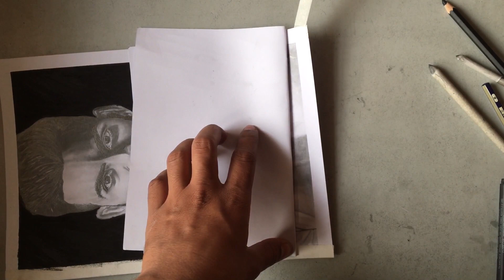Hyper realistic drawing of virat kohli |time lapse|art by shaibar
In this video I’m showing my talent. By making this hyper realistic drawing of Virat Kohli . hope you enjoy

if you want to see more drawing and life-hack tutorials! I would love to show you more things you might be doing wrong when it comes to drawing or just give you some general tips on drawing so you can get better at it! I'm an expert in drawing and i always have some new tips and tricks to improve your drawing or sketching So don't forget to let me know in the comments what you would like to see next!

1. how to draw virat Kohli ?
2. Can i draw virat kohli ?
3. How to draw virat Kohli for beginners ?
4. How take measurements ?

TOOLS I USED⬇️

∆PENCILS
-Faber-Castell Graphite Sketch Pencil

-Staedtler Mars Lumograph Drawing Pencil- Pack of 12

-Staedtler Mars Lumograph Black

-Pencil Extender

-Tombow Mechanical Pencil MONO Graph, Black, 0.3mm

-Tombow Mono Graph Mechanical Pencil Lead, HB 0.3mm, 20 Lead Tube (Black)

-Pentel Graphgear 1000 Drafting Pencil - 0.5 mm with spare 4B Lead Tube

-General Charcoal Pencil

-Graphite Powder

∆COLOR PENCIL
-Apsara Color Pencils - 26 Shades (Multicolor)

-Skin Colouring Pencils Portrait Drawings Set of 12 Pieces

∆ERASER
-Tombow Mono Zero Eraser (round)

-Tombow Mono Zero Eraser (rectangular)

-kneadable Eraser

-Staedtler Mars Rasor Eraser

-Sakura white Gelly pen

Derwent Battery Eraser

∆BLENDING
-MONT MARTE PAPER STUMP BLENDER

-Blending Pencil Brush

-Cotton Buds

∆PAPER
- A4 Strathmore 300 Series Bristol White Vellum

-Brustro Ultra Smooth Bristol Sheets, A4 Size

-A4 Ivory Sheets

OTHER MATERIAL
-Masking Tape or paper tape

VIDEO MAKING MATERIAL
-Mobile stand for recording

-phone for recording Redmi Note 8